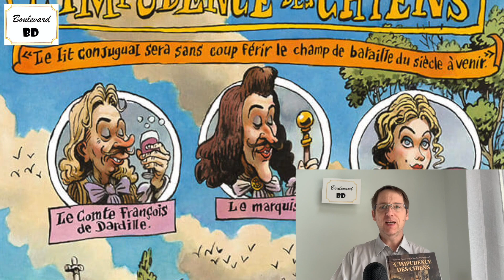L'impudence des chiens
Avec des dialogues ciselés, jamais vulgaire et toujours drôle, L’impudence des chiens invite Molière chez Rabelais. Une excellente surprise.

Laurent Lafourcade

One shot : L’impudence des chiens

Genre : Comédie historique

Scénario : Aurélien Ducoudray

Dessins & Couleurs : Nicolas Dumontheuil

Éditeur : Delcourt

Nombre de pages : 80

Prix : 19,99 €

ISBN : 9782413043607